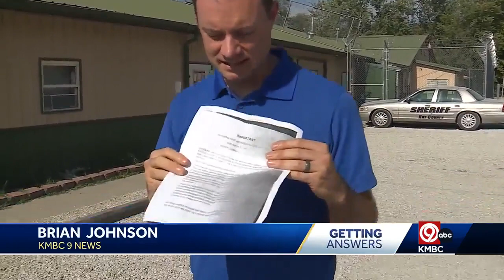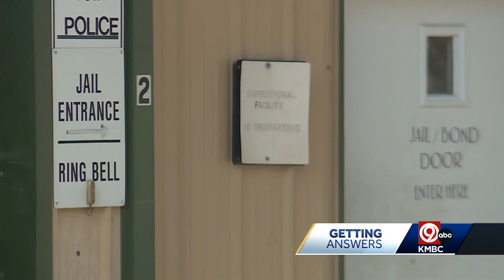Ray County commissioners to consider purchasing 27 acres amidst tax and planning debate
Commissioners are set to acquire 27 acres of land for $200,000, but the question on everyone's mind is what this land will be used for.